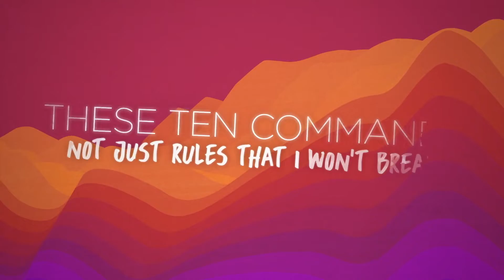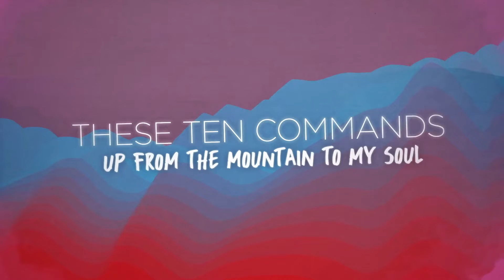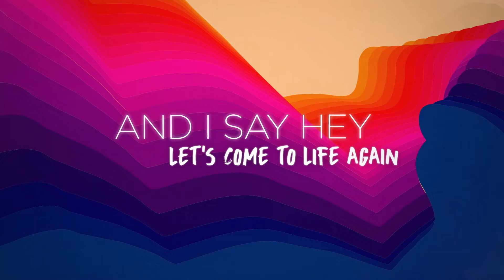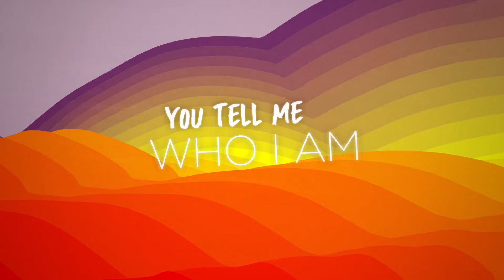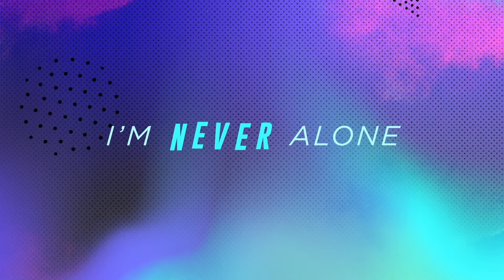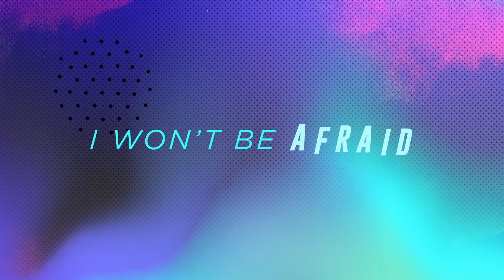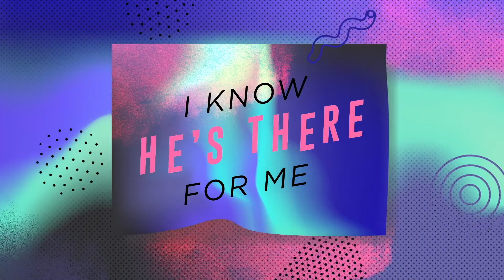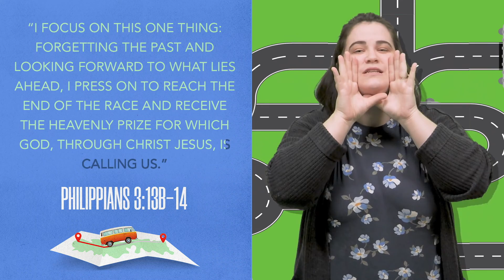Elementary | Are We There Yet? - Part 3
Welcome back Kids! This week we are learning about forgiveness. Have you had to forgive someone before? Was it easy? When we forgive others we are living like Jesus!

Parents, you can discover more for your kids